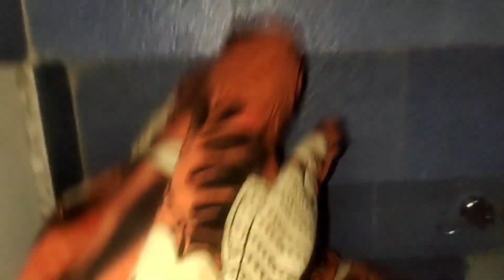জেনে বুঝে বরের ক্ষতি করলাম!আর সহ্য করতে না পেরে এই খারাপ কাজটা আমি করলামl#bengalivlogs